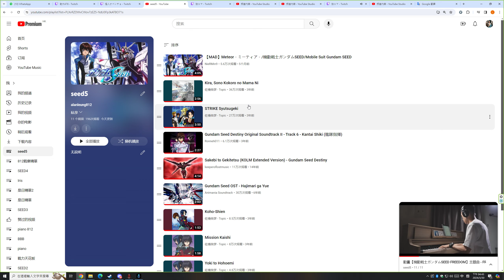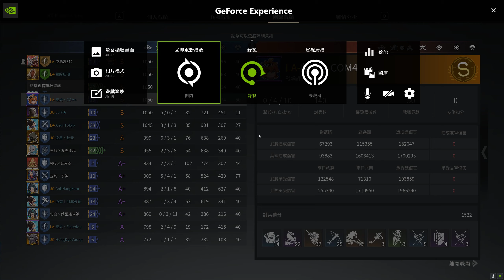Desktop 2024 03 30 16 43 17 17